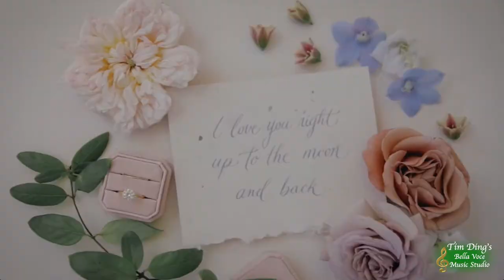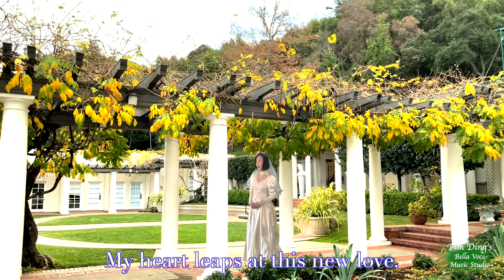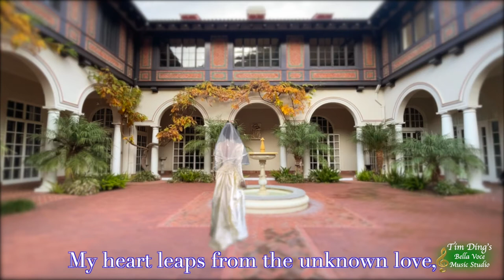Merce, dilette Amiche -Sunny Huang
# Soprano Aria “Thank you, Dear Friends"
# Merce Dilette Amiche
Verdi's Opera
# I Vespri Siciani